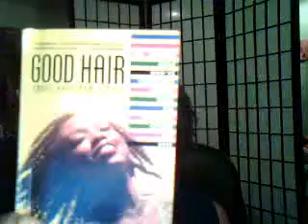9mos. Lock Update & Shout Out Provie31at44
Good Hair By Lonnice Brittenum Bonner